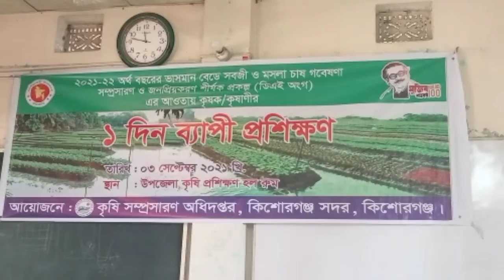ভাসমান বেডে সবজি চাষের উপর প্রশিক্ষণ